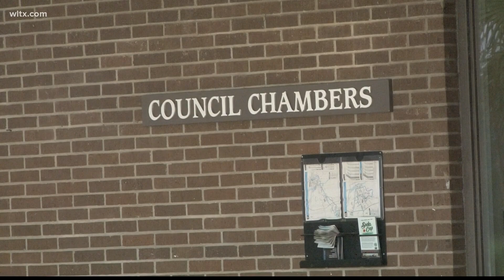Cayce city council closes in budget without tax increase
Budgets, bikes, and district lines were all discussed at the Cayce City Council meeting Wednesday night.